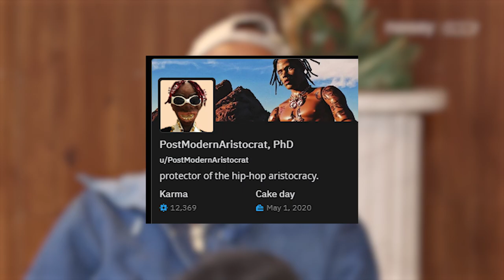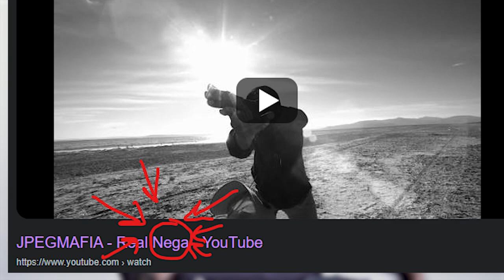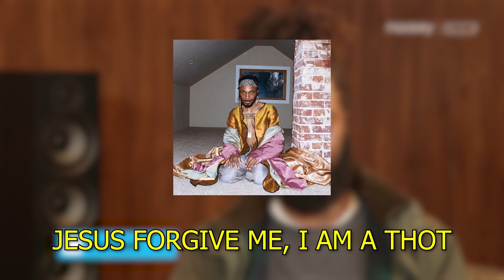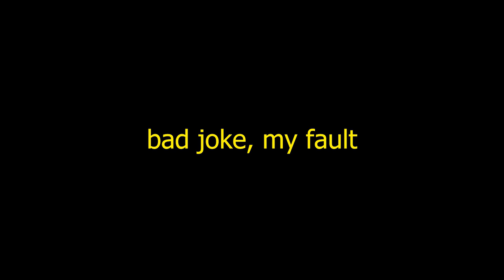How This Experimental Rapper Changed Rap Forever (JPEGMAFIA)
JPEGMAFIA, one of the most influential artists to date with his unique production style inspiring anyone who has the privilege to listen. Insane samples vocals and lyrics. Man, I am glazing this guy. You get the point, he's crazy good.

Omg that took forever damn

TRACKS USED

JPEGMAFIA - STARRCADE 97
Devon Hendryx - nilpllik
MF DOOM - Accordion
Devon Hendryx - Mondae
KMD - Peachfuzz
Devon Hendryx - Phantasy Star
Devon Hendryx - Neon Kitchen II
Devon Hendryx - Omega Weapon
Devon Hendryx - Ballad Of A Poor Man
JPEGMAFIA - i used to be into d*pe
JPEGMAFIA - Thug Tears (A Colors Show)
JPEGMAFIA - CUCK
JPEGMAFIA - MILLENIUM FREESTYLE
Ice Spice - Deli
JPEGMAFIA - Face Down A** Up
JPEGMAFIA - THE BENDS!
JPEGMAFIA - BUMBOPUSYRASCLAT
JPEGMAFIA - Trussmidaddi
JPEGMAFIA - PUFF DADDY
JPEGMAFIA - Real Nega
JPEGMAFIA - I Cannot F***ing Wait Until Morrissey Dies
JPEGMAFIA - Free The Frail
JPEGMAFIA - JPEGMAFIA TYPE BEAT
JPEGMAFIA - PRONE!
JPEGMAFIA - BALD!
JPEGMAFIA - NEMO!
JPEGMAFIA - WHAT KIND OF RAPPIN’ IS THIS
JPEGMAFIA - T**TS PRAYER
JPEGMAFIA - ARE YOU HAPPY
JPEGMAFIA x Danny Brown - SCARING THE H***
JPEGMAFIA x Danny Brown - LEAN BEEF PATTY
JPEGMAFIA - Does This Ski Mask Make Me Look Fat